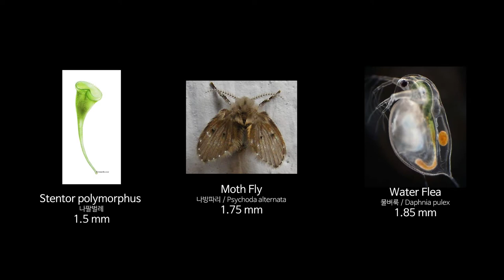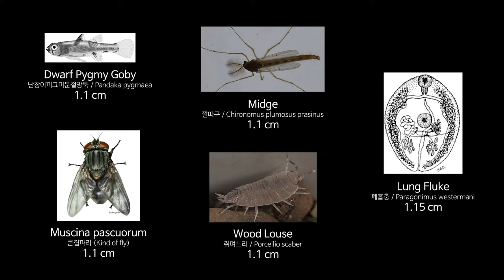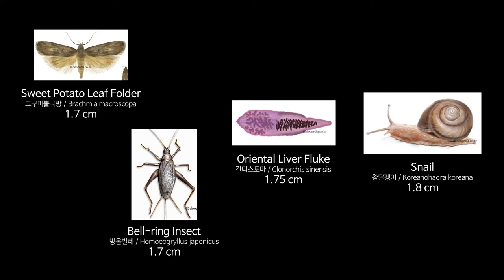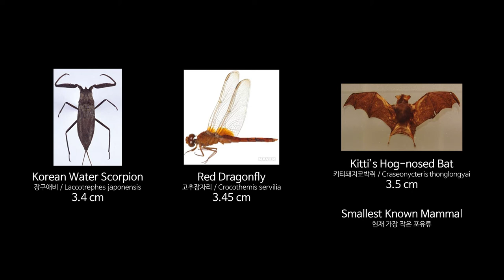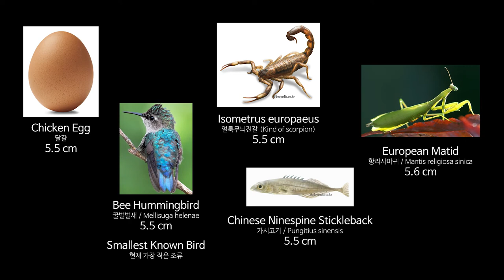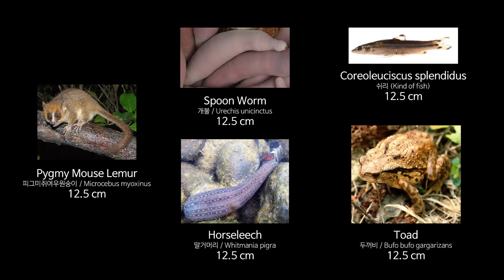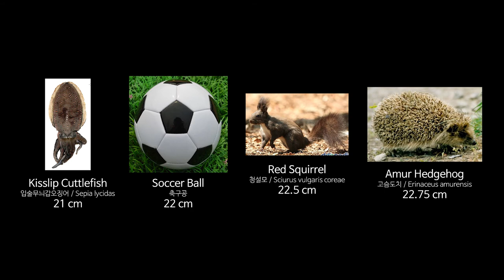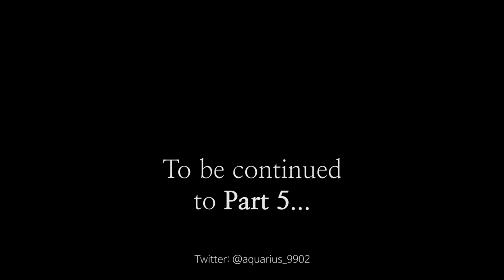Essential Universe Size Comparison "The Ultimate" Part 4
(우주 크기 비교 "The Ultimate" 4부)

This part has hundreds of animals, from little creatures and insects to mammals, and some objects.
I tried to put almost all of the animals that we usually know well in this version.

Musics :
Pokemon DPPt Version - Route 201